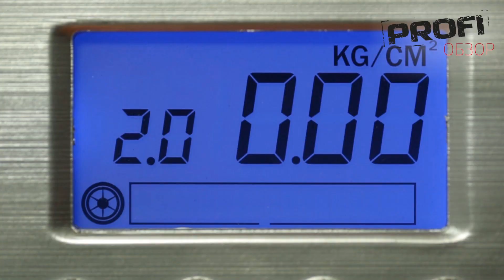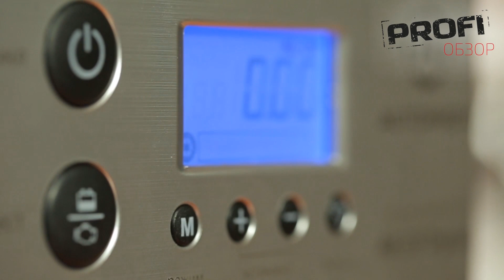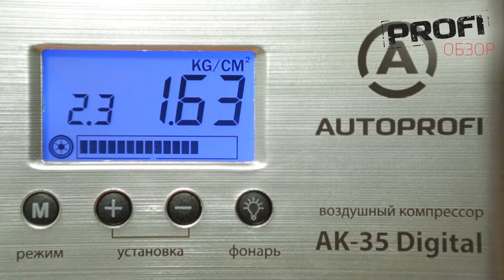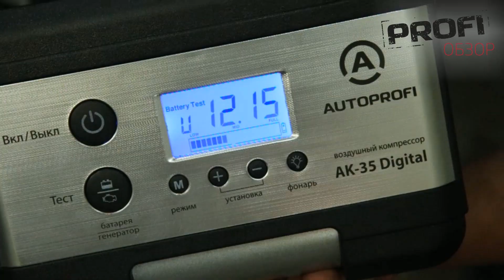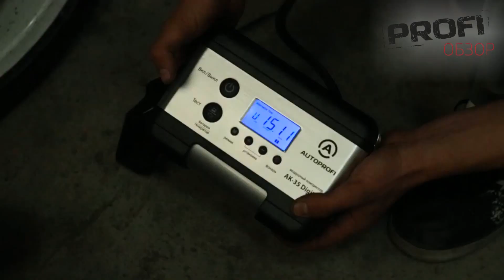Цифровой автомобильный компрессор АК-35 — обзор и тест-драйв. Просто и понятно.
Многофункциональный автомобильный компрессор AK-35 Digital помимо подкачки шин умеет тестировать аккумулятор и генератор, оснащен фонариком с двумя режимами работы и автоматически отключается после достижения нужного давления в камерах покрышек. В комплекте 4 переходника для накачивания велосипедных шин, матрасов, мячей, лодок.

Производительность компрессора — 30 литров в минуту (0,03 м3/мин). Маленькая шина типа 135/80R13 с объемом 0,04 м3 будет готова примерно за 1,5 минуты.

Update 2017! Любителям новинок рекомендуем также оценить цифровое устройство AGR-40 Digital